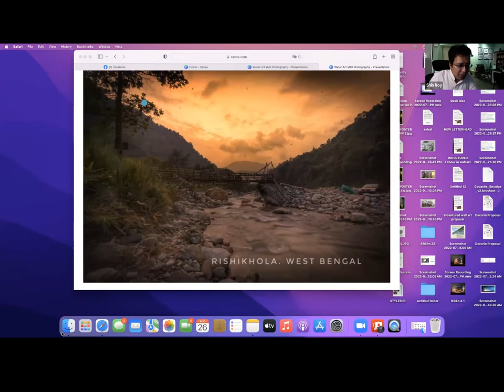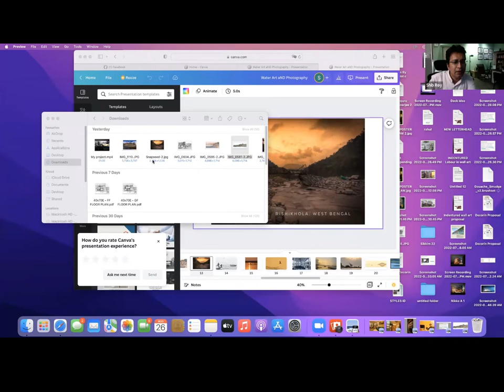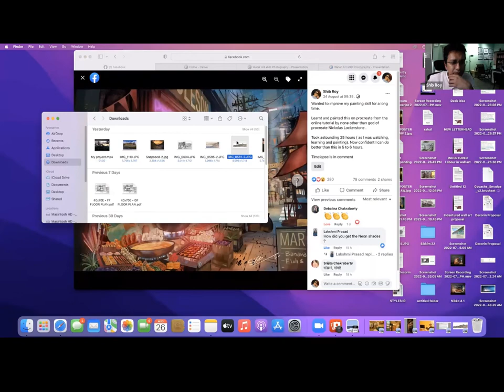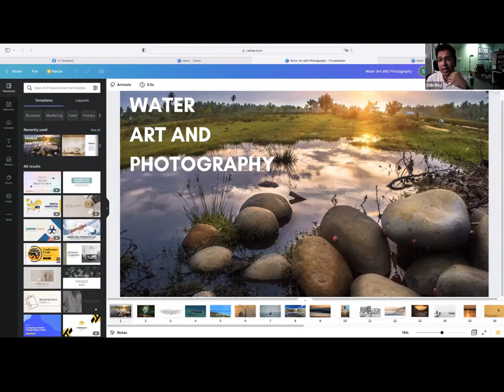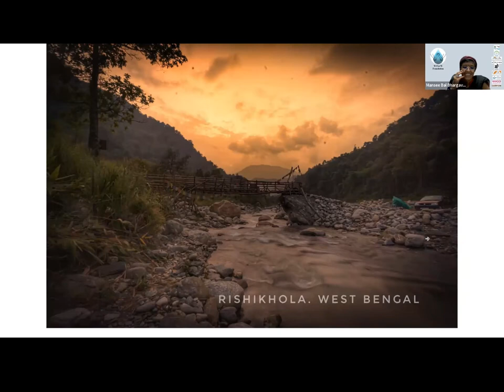Friday.Waters.26.08.22. Water Arts with Shib Shankar Roy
Friday.Waters- The focus in Water Arts is on bringing the artist to the session and discuss her/his artworks created on the water matters and the issues around the subject covered. In addition, discuss how the artwork can be used to raise awareness on the water matters.

The Water Arts session on 26.08.22 with Shib Shankar Roy an architect cum artist from Kolkata and we are talking about Digital Paintings.

The session is moderated by Dr. Mansee Bal Bhargava and with Megha Gupta as Discussant.